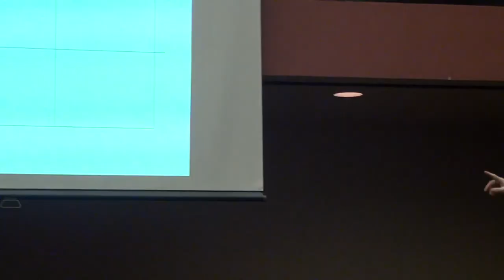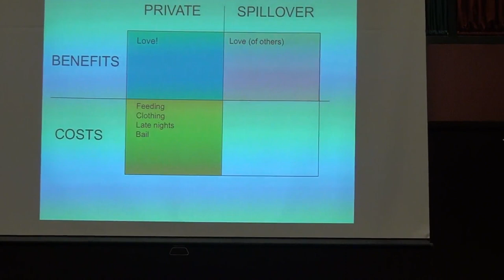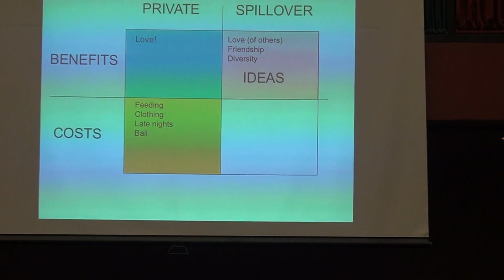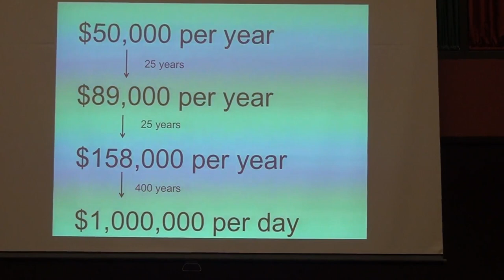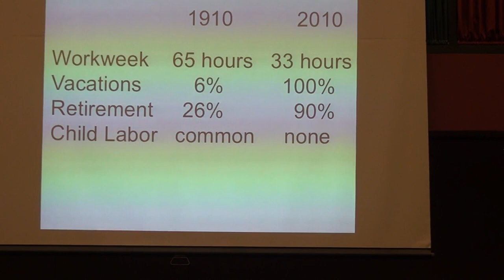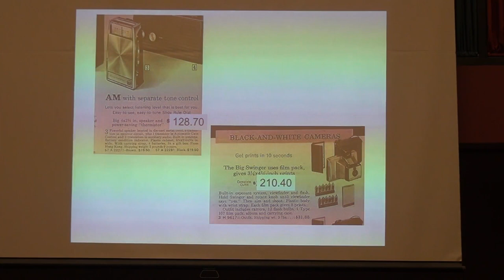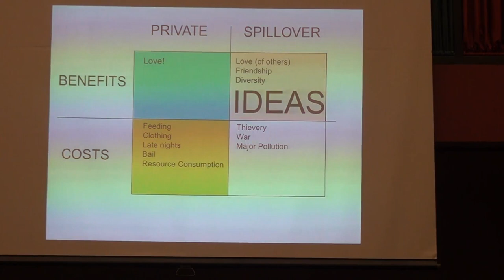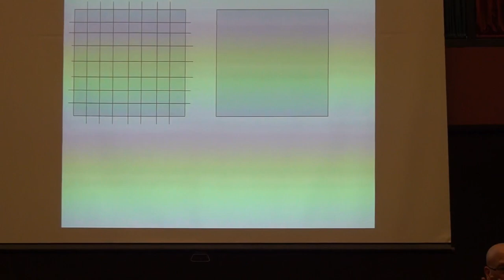Dr. Steven Landsburg Speaks at Hillsdale College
Praxis hosts Dr. Steven Landsburg as he presents a lecture on overpopulation.